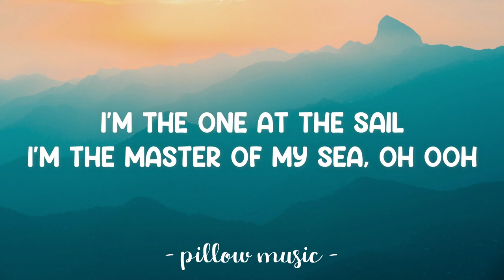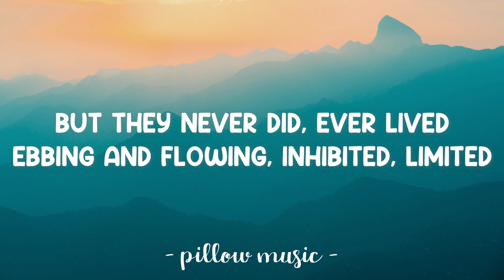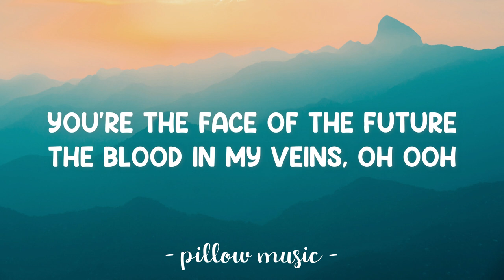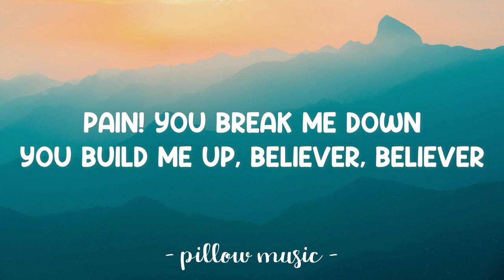Believer - Imagine Dragons (Lyrics) 🎵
Lyrics video for "Believer" by Imagine Dragons.

Pain!
Pain!
Pain!
Pain!